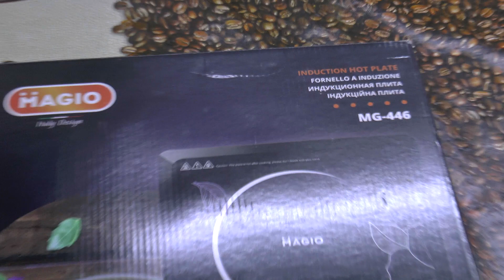Индукционная плита Magio MG-446. Распаковка. Обзор. Тест.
распаковываем и пробуем испытать чудо техники - недорогую и очень удобную в регулировках индукционную настольную плиту